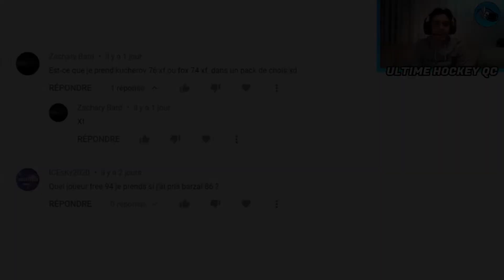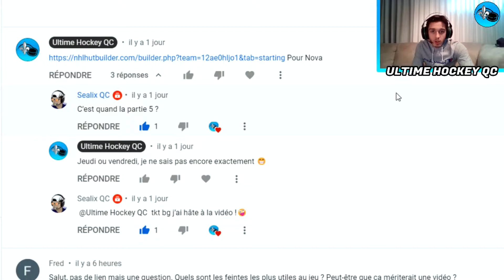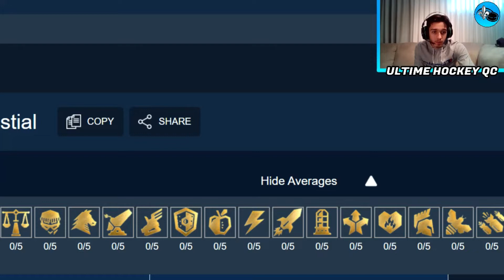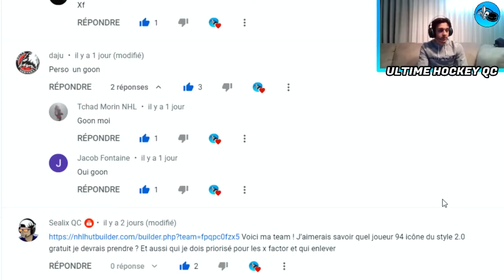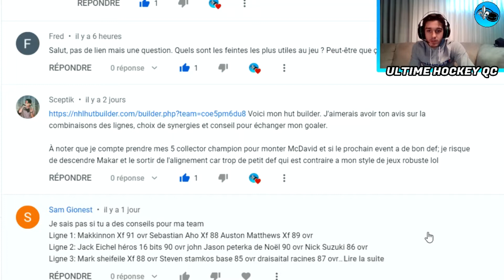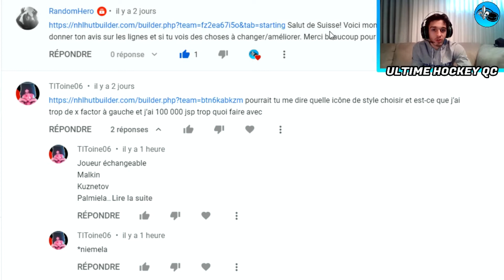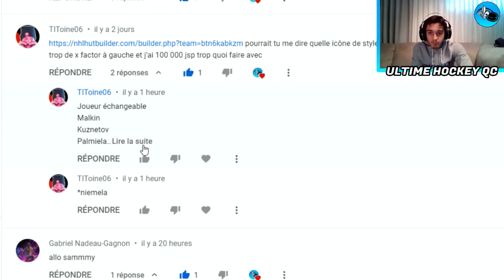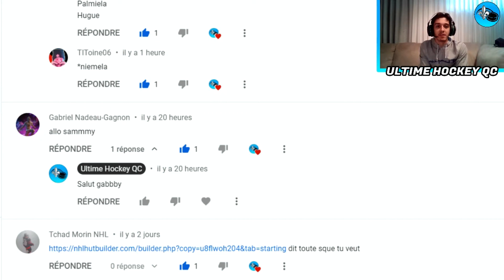LE COACH ULTIME #5 - RÉPONSES À VOS QUESTIONS SUR ÉRH - NHL 22 QC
Voici la vidéo tant attendue où je réponds à vos questions sur votre équipe! Si vous avez des questions sur Équipe de rêve ou n'importe quel autre mode dans NHL, hésitez-pas à les poser dans les commentaires et je vais y répondre dans la prochaine vidéo!